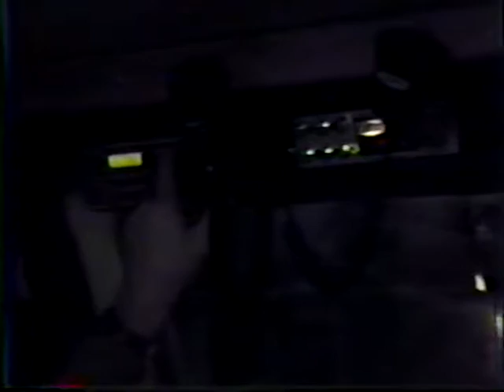Commercial Salmon Fishing Bluefin documentary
Commercial Fishing on the "F/V BLUEFIN".

Thanks Archie for doing this video.